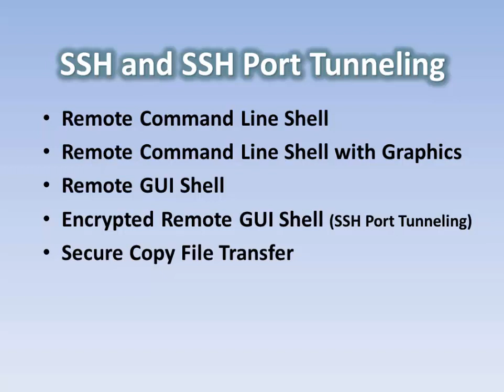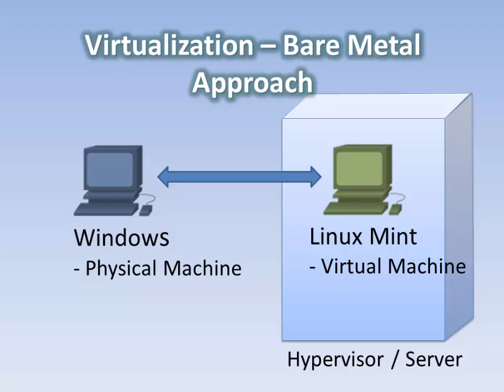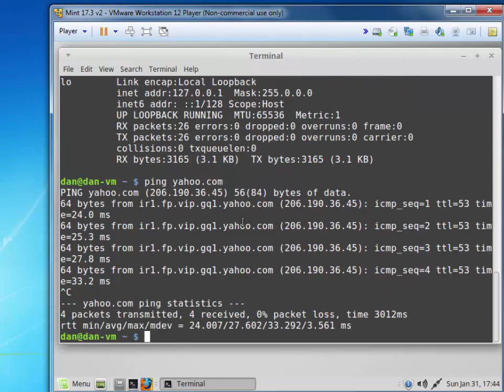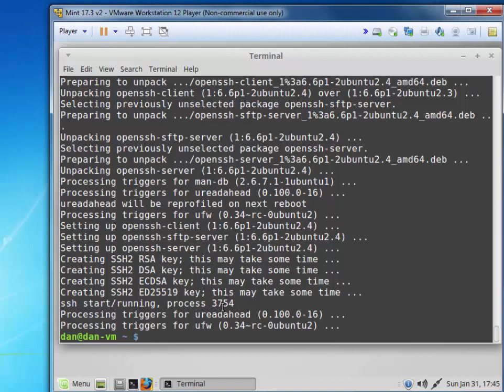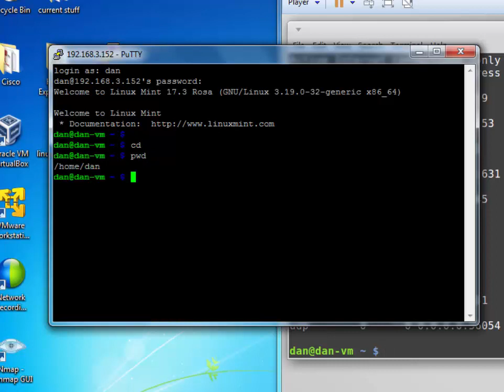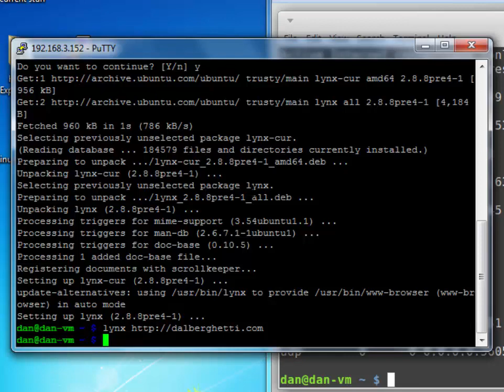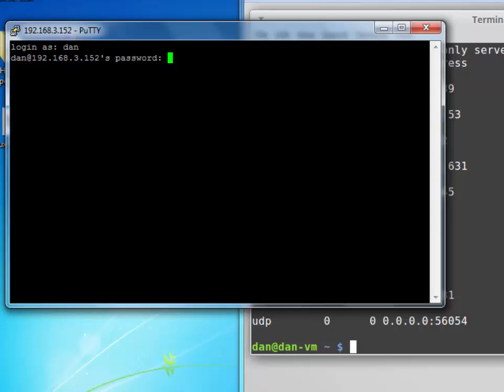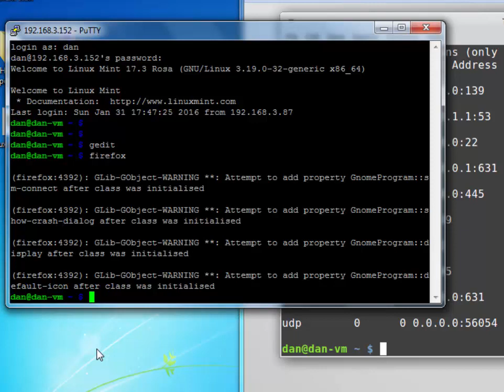SSH, SSH Port Tunneling, XRDP, SCP, and RDesktop Part 1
- In this tutorial series for beginners, I demonstrate remote command line and GUI connections from Windows to Linux.

In this tutorial, Part 1, I cover getting an SSH command line connection using OpenSSH Server and PuTTY. I also cover SSH connections with X Windows graphics support using X11 Forwarding and XMing.

I cover how to get a remote GUI connection from Windows to Linux using Remote Desktop, XRDP, and TightVNCServer.

I take a Remote Desktop connection and send it through an SSH Port Tunnel.

I cover secure file transfer with SCP, and WinSCP as well as Linux to Windows GUI connections using RDesktop.